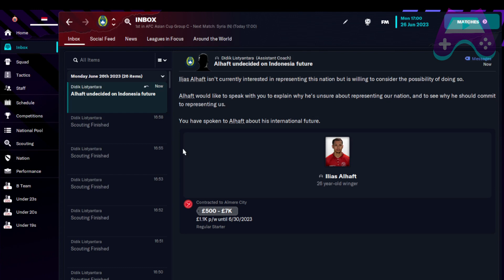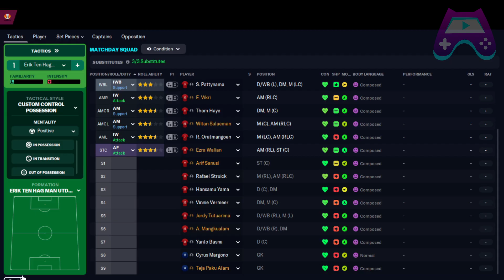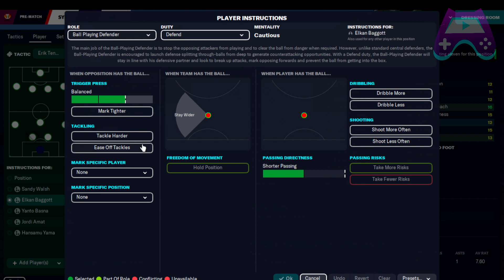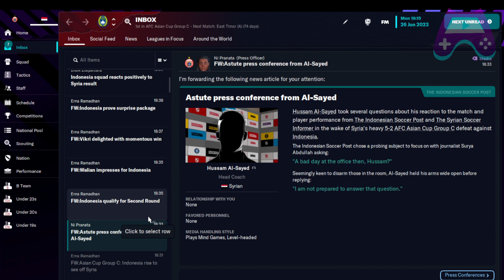AFC GRUP C SYRIA VS TIMNAS INDONESIA! MENANG TELAK!WALIAN,ORATMANGUN,PATTYNAMA GOALS! FM23 Indonesia